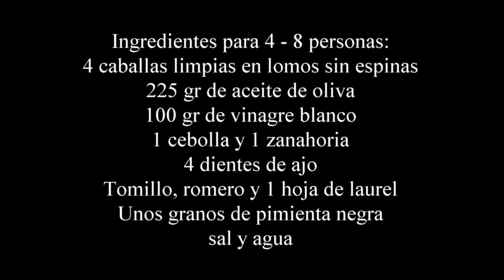Caballa en escabeche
Receta paso a paso de como preparar un rico pescado en escabeche; en esta ocasión un caballa, en el vídeo primero os muestro como limpiar la caballa y sacar los lomos limpios si espinas.
Después preparamos la receta en si la caballa en escabeche.
Ya veréis que sencilla y que rica perfecta para preparar con anterioridad.